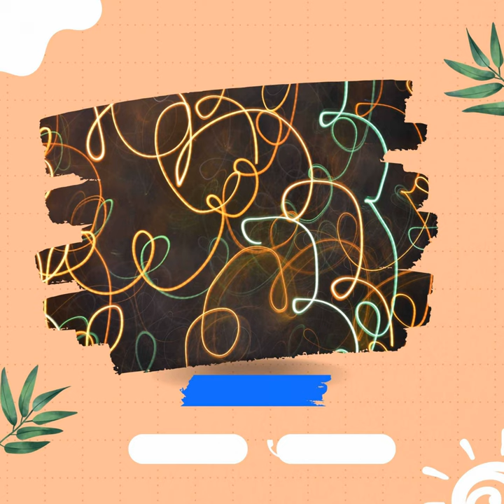Astounding Summer Songs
Astounding Summer Songs · Cappuccino Coffee House

Music for Cafe Summer (Jazz Quartet)

Composer: Yandel Anderson